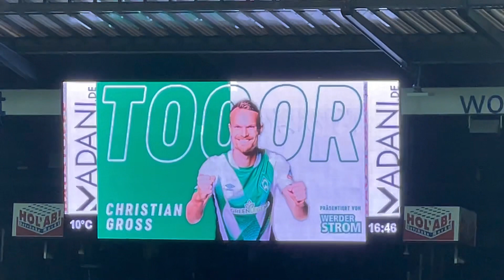Torschütze Christian Groß / SV Werder Bremen🤍💚🤍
15.spieltag bundesliga highlights
bundesliga highlights 15 spieltag
bundesliga 15.5
bundesliga 15.08
bundesliga 15.spieltag
highlights 1.spieltag bundesliga
bundesliga highlights deutsch
highlights bundesliga deutschland
bundesliga highlights österreich
bundesliga highlights deutschland
bundesliga 15.10
bundesliga 15
highlights bundesliga österreich
ö bundesliga highlights
bundesliga 1.5
bundesliga highlights 2 spieltag
2 bundesliga highlights
highlights bundesliga 3 spieltag
highlights bundesliga 4. spieltag